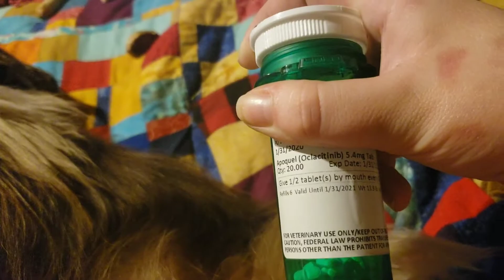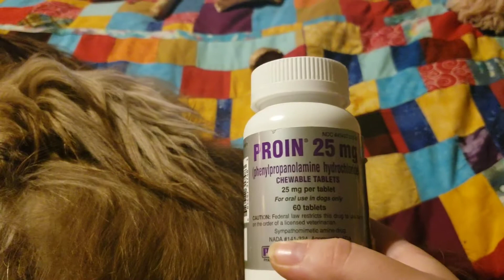Harleys health!!!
Harley herself has a few health problems we have to take care of. Poor babys legs hurt tonight.